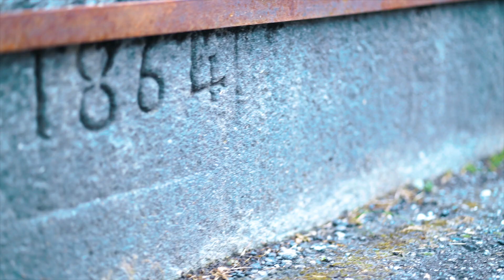Switzerland Summer Vlog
Four days in the Swiss Alps,
Sorry for the jerky quality at the beginning this was the 1st trip with the new Ronin S. It is a amazing film making tool, but there is a learning curve to it. Towards the end of the trip I really started to learn the movements of the gimbal.
IF you watched all 11 mins of the VLog THANKS!
Save your money and go see this amazing country and when I say save your $$$ I mean it. It is not a "cheap" county by any means. BUT its totally worth it.
Courtney will have her Blog up here in a few days for a more detailed looked into what we did and prices!

Finally got to see the amazing Alps and they did not disappoint!
Gear:
Sony a7rii
iPhone X